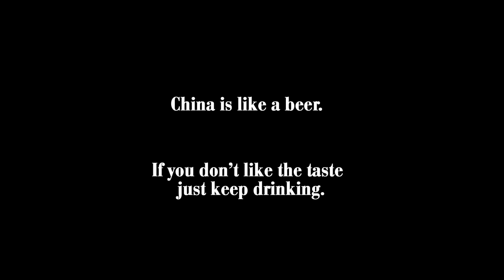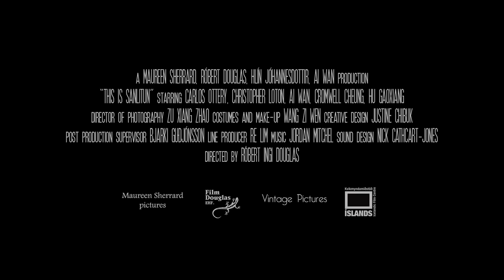THIS IS SANLITUN Trailer | Festival 2013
A pair of hapless ex-pats discover that Beijing isn't the hotbed of entrepreneurial opportunity they had anticipated in this hilarious and timely look at the West's obsession with the East, directed by Róbert I. Douglas (Eleven Men Out).